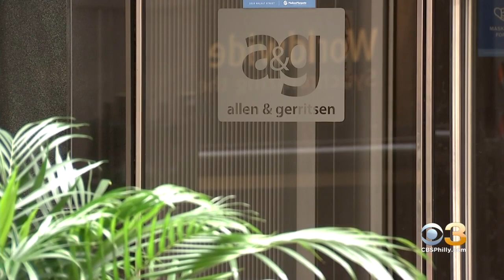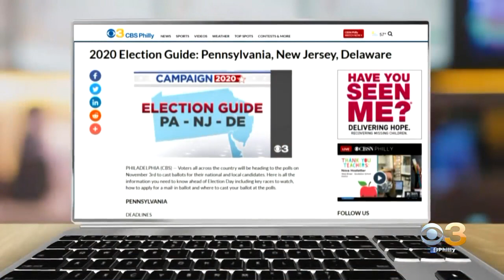Growing Number Of Companies Offering Employees Paid Time Off On Election Day